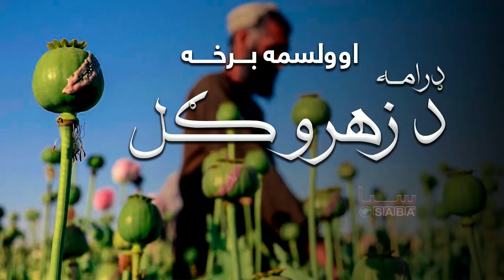De Zahro Gul - Episode Seventeen (2009) | د زهرو ګل - اوولسمه برخه